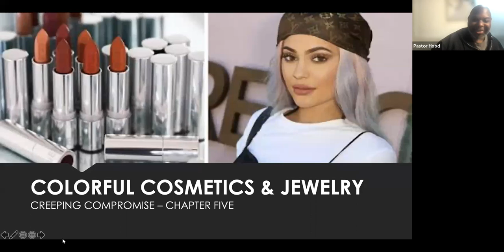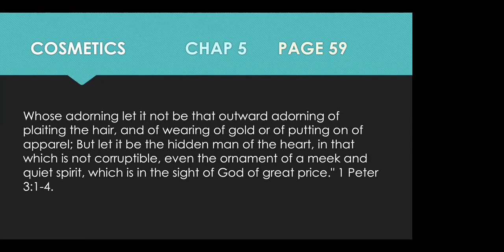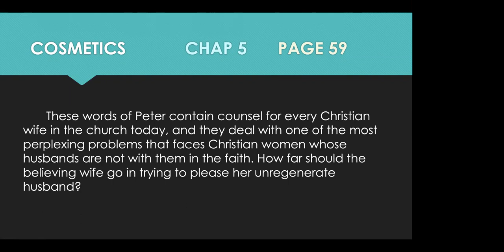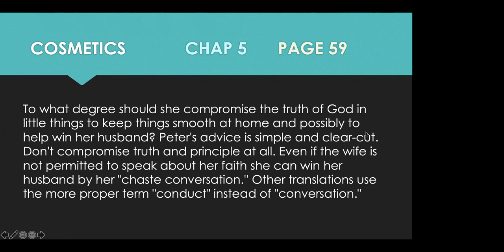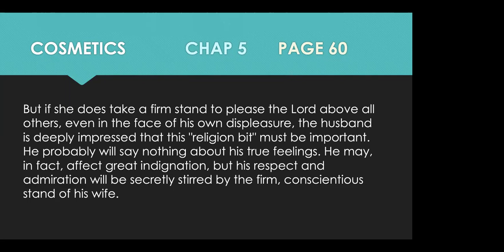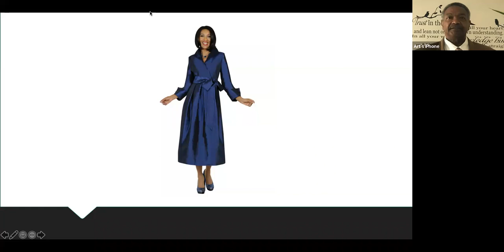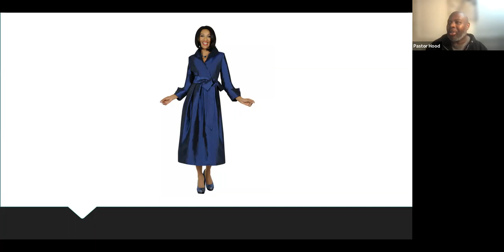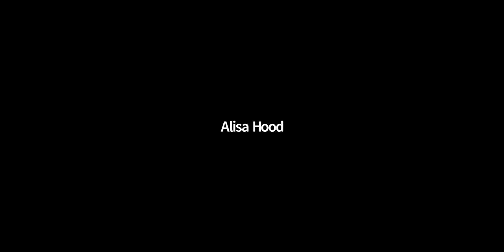12-29-21 - (cont) Chapter 5 Colorful Cosmetics & Jewelry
Prayer MEETING Bible Study LIVE on ZOOM